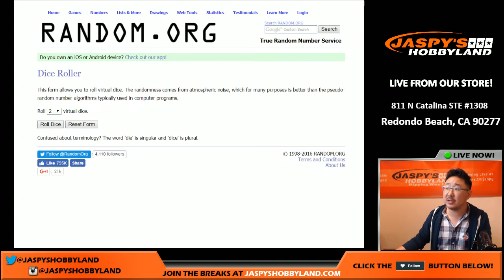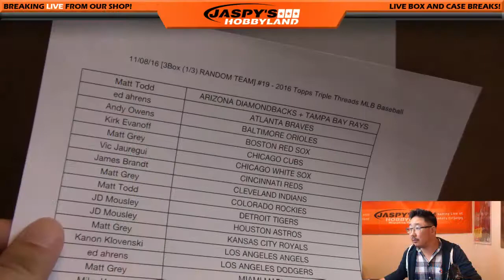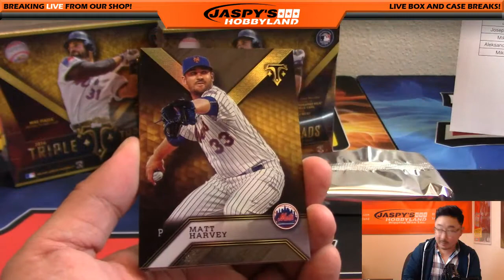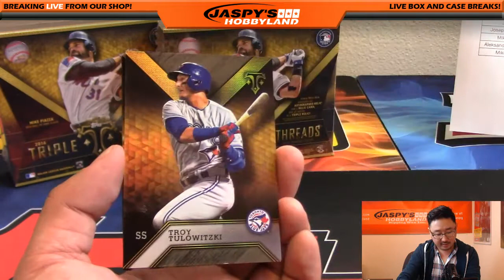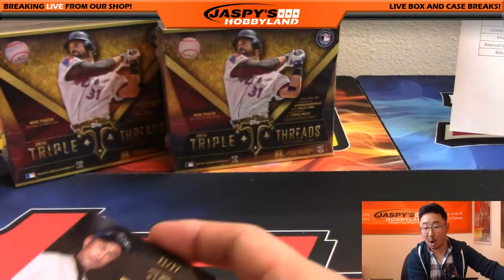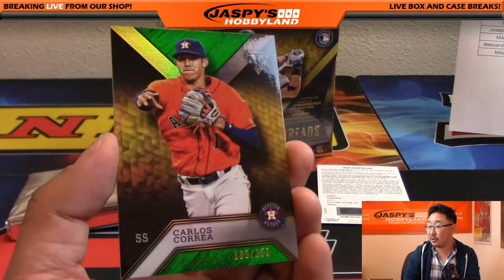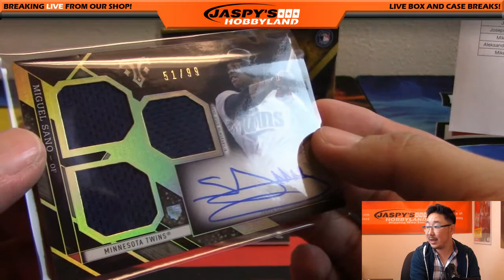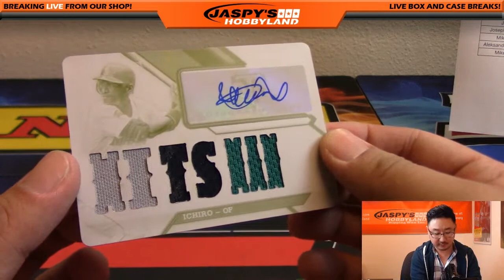11/08/16 [3Box (1/3) RANDOM TEAM] #19 - 2016 Topps Triple Threads MLB Baseball